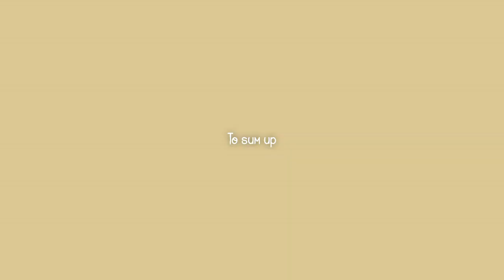The Story of How I Stopped being Vegan...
For some reason we are always in search of perfection. In any area: body image, relationships, lifestyle, etc.

If you follow a strict diet or a movement in your lifestye, you also probably come across such race for perfection. And when something goes not in a way you would imagine it you begin to feel anxious and betrayed by your own self.

Here's my story of being "imperfect" in Veganism.